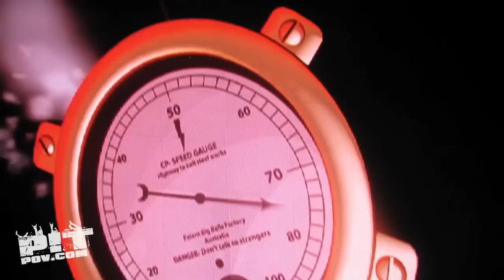AC/DC • Rock N Roll Train • Dallas • Texas • 2009 • PIT POV HD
AC/DC Live in Dallas, Texas. Some band just never get old, AC/DC is one if those bands! Classic just classic!
This is the new single of the new album.